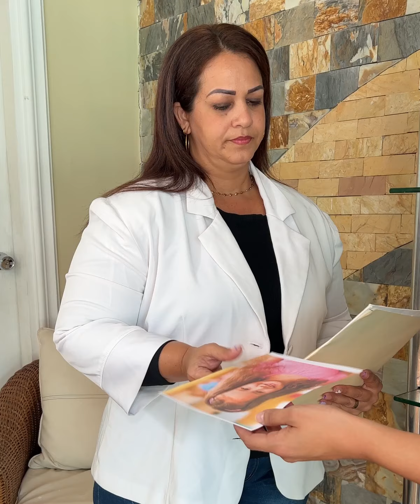La humillaban y trataban mal por ser una hija adoptada.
Le hacian esto a su hija adoptada sin imaginar lo que pasaría despues. DIOS siempre pone cada cosa en su lugar.